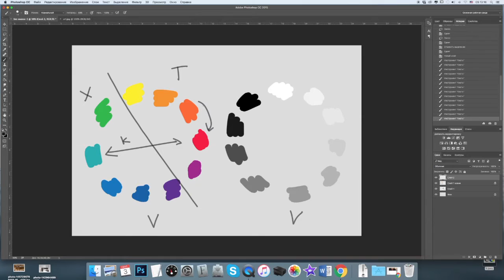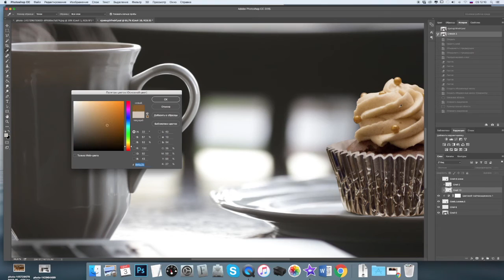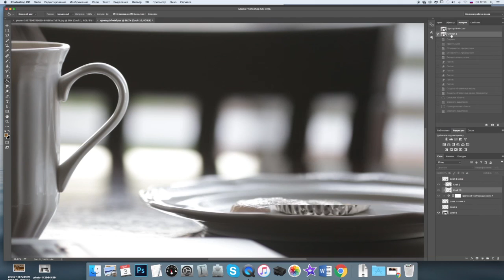Photoshop. Курс коммерческой иллюстрации 7. Цветовой тон+температура.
О цветовых гаммах и температуре. Фотомонтаж (перемещение капкейка из тепла в холод) с применением знаний о цвете.